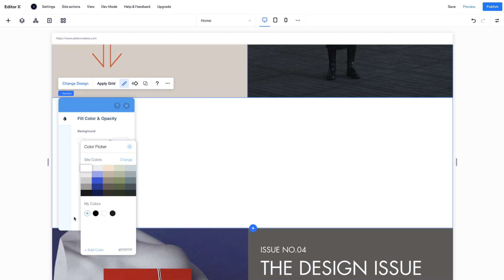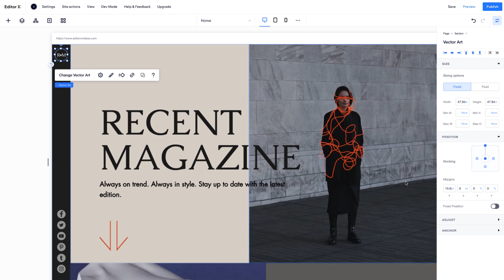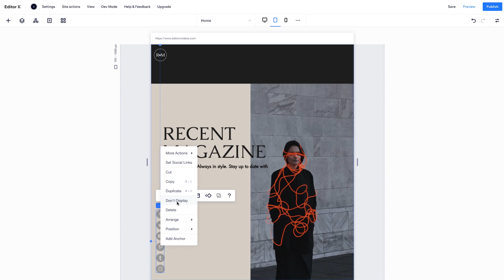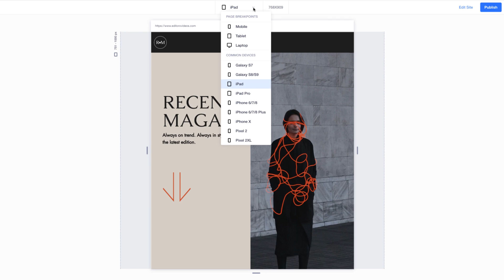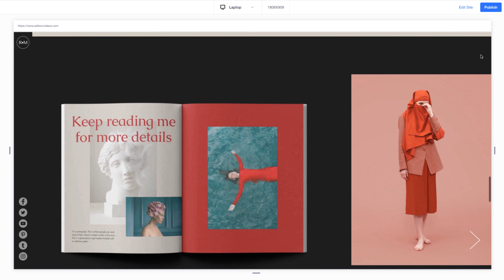How to work with sections | Editor X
Editor X is the advanced creation platform for bold creators, like you.

This video introduces sections on Editor X. Sections keep your content organized and let you create multiple design experiences on every page. They can be rearranged, flipped to vertical or horizontal, designed and customized uniquely per breakpoint.

Editor X gives you absolute design control to create outstanding, responsive websites for any business or brand.